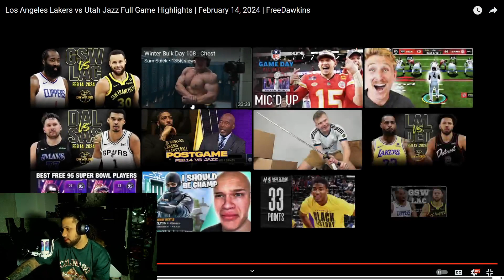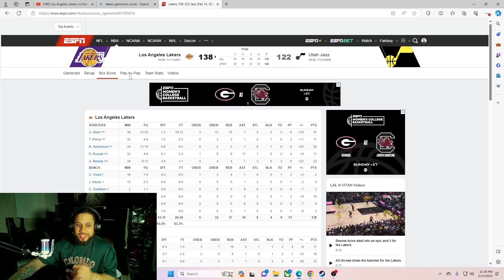I THINK I HAVE A NEW FAVORITE LAKER!! (Lakers vs Jazz 2/14 Reaction)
🔥 Title: I THINK I HAVE A NEW FAVORITE LAKER!! (Lakers vs Jazz 2/14 Reaction)

🎬 Description:
In this 18-minute video, join us as we dive into the Lakers' regular season against the Jazz. Whether you're a Lakers fan or just curious about the way this game is going to play out, this video is packed with incredible reactions and basketball moments that are sure to make you believe in the Lakers this year.

📢 Highlights:

Can the Lakers come out on top this year?! Join me along their journey every step of the way!

🎯 Connect with [ThatGuyTy]:

Follow me on [Instagram] ➡️ [Instagram.com/ty.joness10]
Follow me on [Instagram] ➡️ [Instagram.com/thatguyty_official]

🎉 About [ThatGuyTy]:
Come and check out the channel, the content will be funny, and very spontaneous, looking to upload once or twice a week!

🎥 Featured Music:
N/A

📆 Release Date:
02/15/24